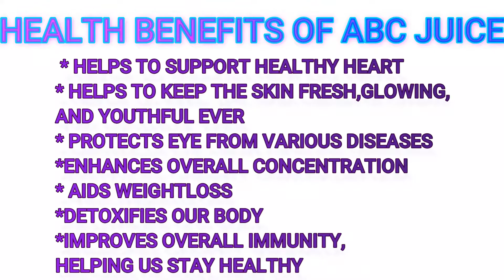ABC JUICE FOR ALL IN TAMIL BY NADHUS KITCHEN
A-APPLE

B-BEETROOT

C-CARROT